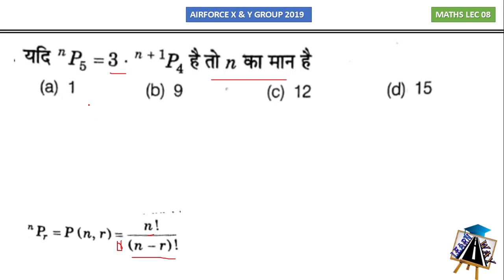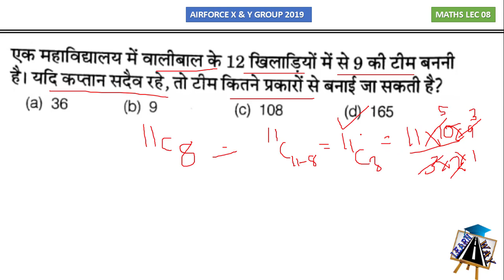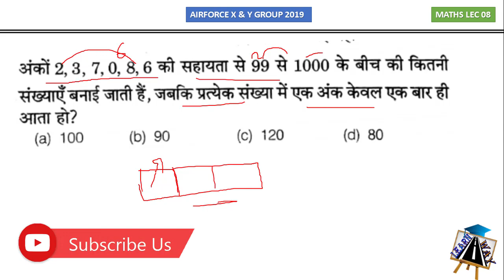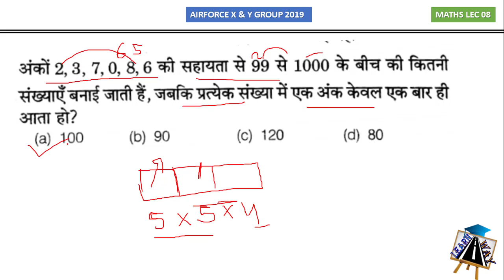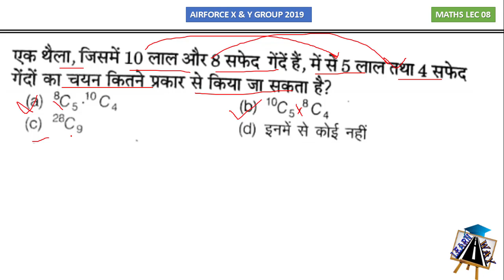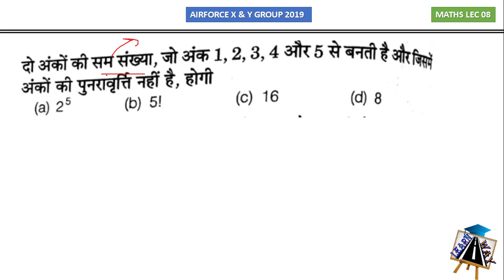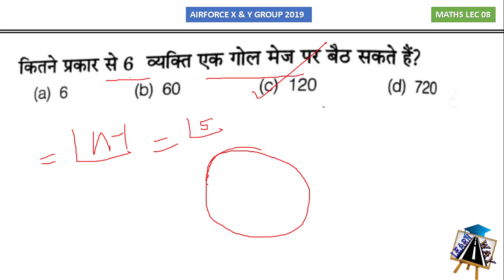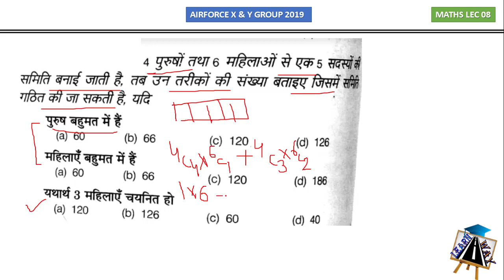Permutation & Combination for Airforce X group 2019 | X group Maths class 2019 | Problems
Permutation & Combination for Airforce X group 2019
X group  Maths class 2019
Permutation and combination Question for Airforce x group 2019